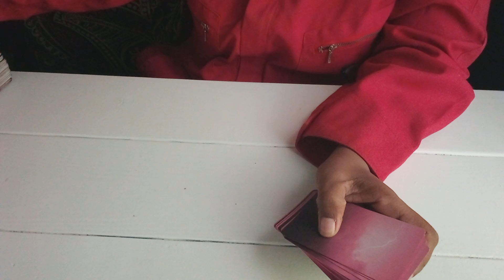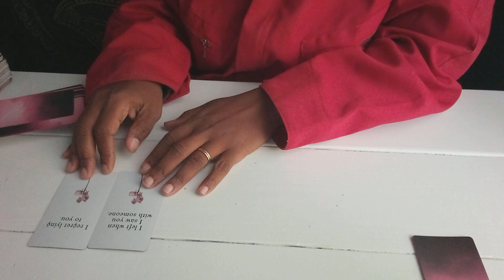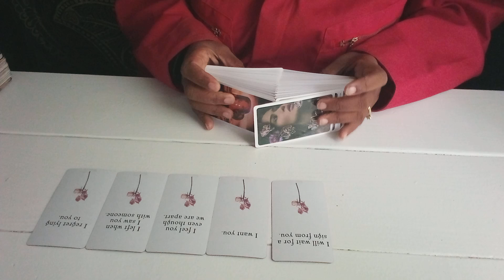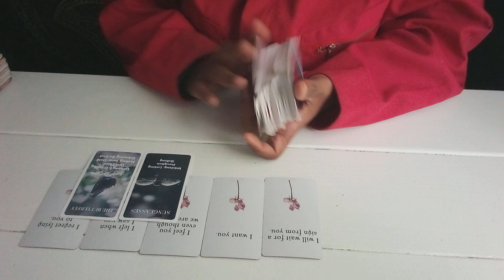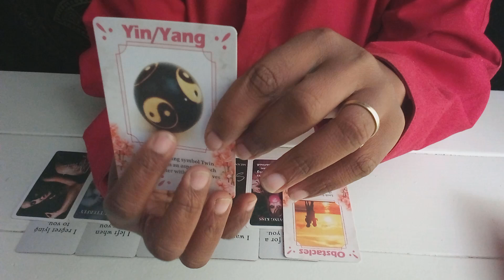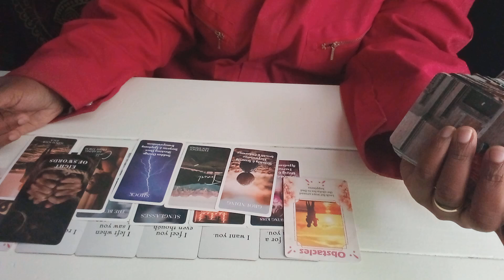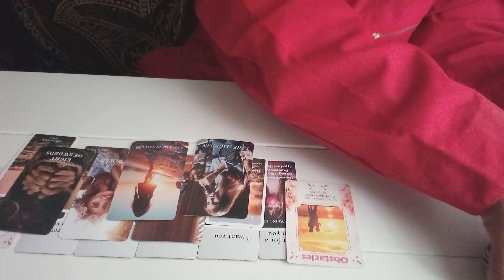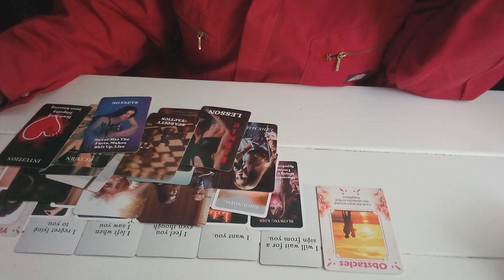They are making up lies hoping you'll bite... IT'S A TRAP! 🚫🪤 AF all signs reading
🌹Book a personal reading with me $100 up to 10 questions. 🌹

to get $100 coupon bundle (for new app users OR uninstalled for 14 days)

OR

💠/moneycome
💠 / moneycome